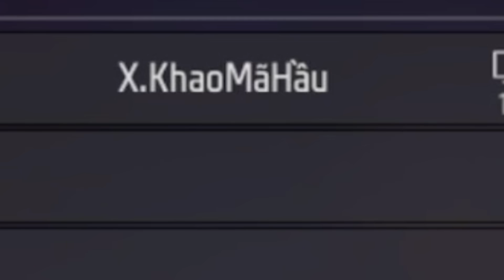𝐅𝐑𝐄𝐄 𝐅𝐈𝐑𝐄 | 𝐂𝐄𝐍𝐀 Đến Cà Mau Nhờ 𝐐𝐔𝐘̀𝐍𝐇 𝐓𝐀̣, Đối Đầu Với Ông Trùm Cuối Ngộ Không Part 7😱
☘️Chúc Mọi Người Xem Clip Vui Vẽ Và Giải Trí☘️
Nếu Các Bạn Muốn Sữ Dụng Dịch Vụ Fi Fai Các Thứ Thì Mình Có Gim Ở Dưới Bình Luận Nhé
💁‍♀️Nếu Bạn Thấy Clip Hay
 Thì Cho Mình Xin 1 LIKE Nhé
FREEFIRE CENAFF ☘️Chúc Mọi Người Xem Clip Vui Vẽ Và Giải Trí☘️